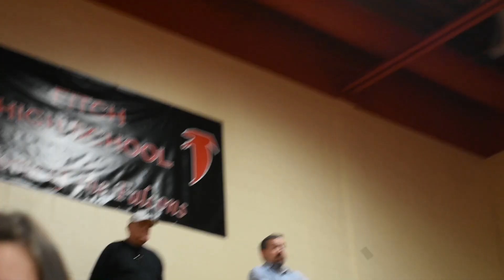Fencing Vlog Season 2 #4 | Team States | (March 7, 2020)